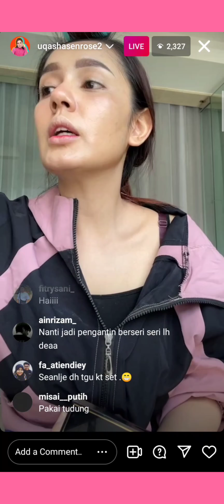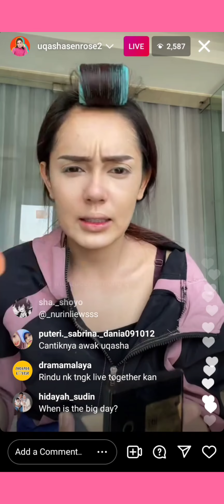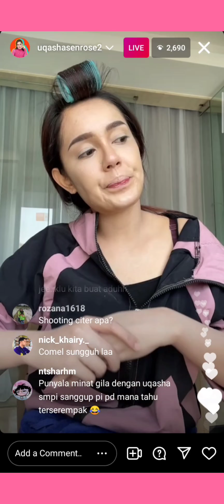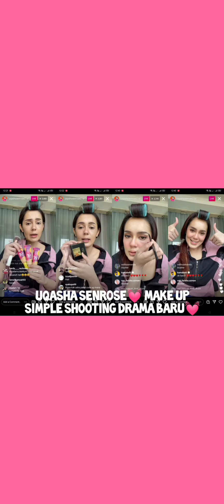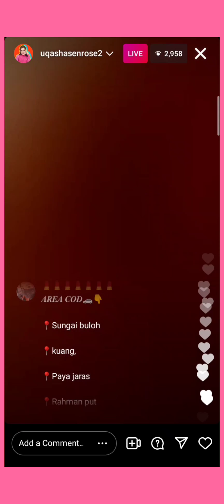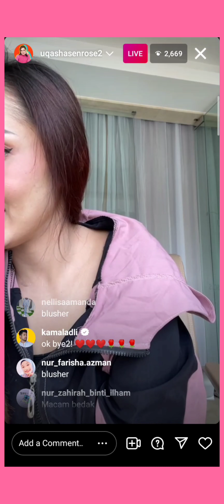UQASHA SENROSE💓 make up simple shooting drama baru💓